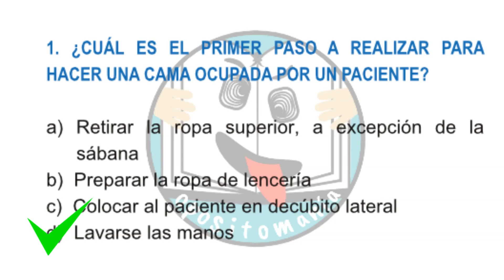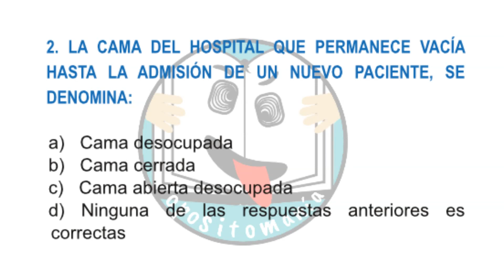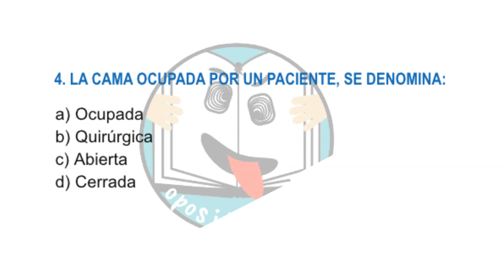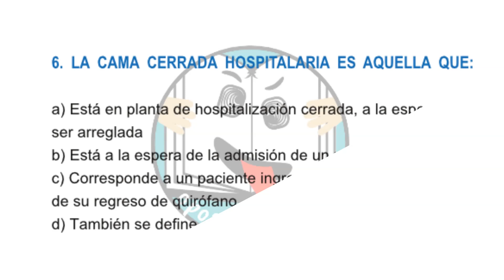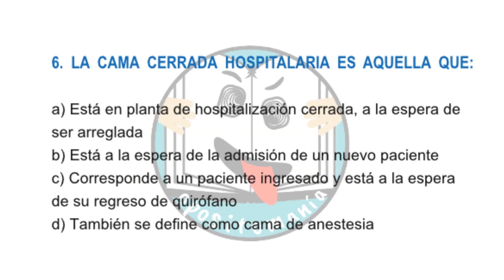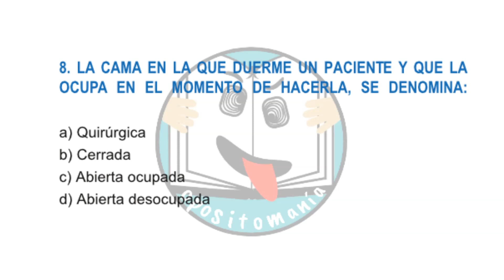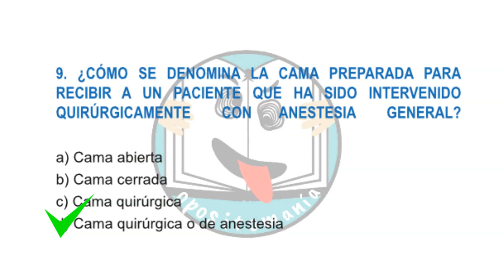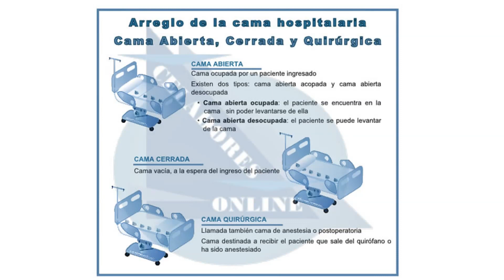TEST CAMA HOSPITALARIA - Cerrada - Abierta - Quirúrgica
En el vídeo se realiza un test dedicado a la situación en la que puede permanecer la cama hospitalaria…
Todos aquellos que queráis ampliar conocimientos lo podéis realizar en el siguiente enlace:

Y los que queráis realizar más test los encontraréis en el siguiente enlace: